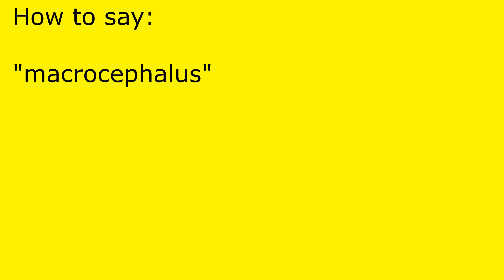How to pronounce macrocephalus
macrocephalus pronunciation.